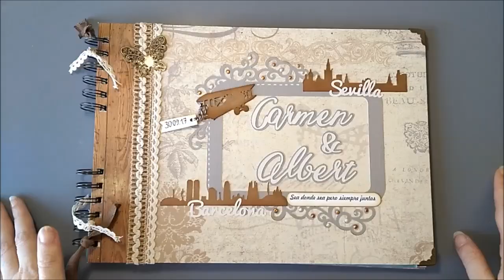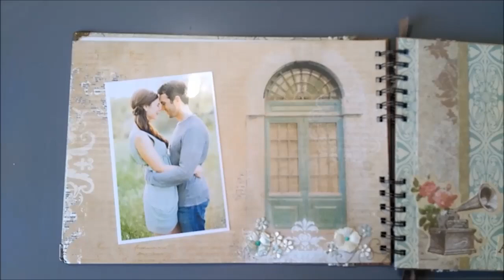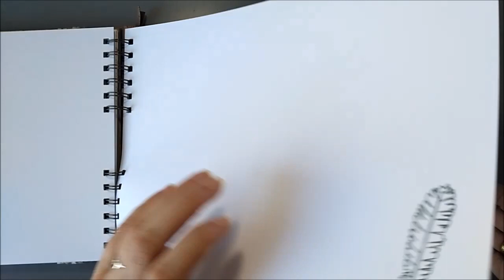Libro de firmas Scrapbooking Vintage Bodas 2017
Hoy en el canal un nuevo libro de firmas para boda, personalizado.